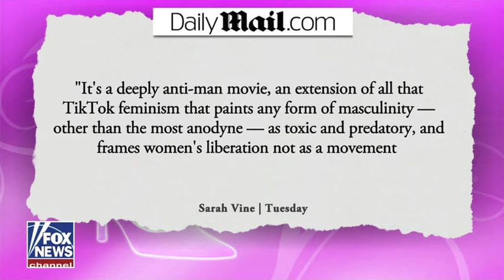IRS Whistleblower; Jason Aldean Video; Barbie Movie - Leslie Marshall on Outnumbered FNC 7/19/23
Leslie Marshall discusses IRS whistleblowers set to testify in the Hunter Biden probe; Pres. Biden meets with Israeli leader Herzog; Country artist Jason Aldean's music video for "Try That in a Small Town" is being accuses of racism; A marine's teen son doesn't want to follow in his Dad's footsteps and serve his country saying that the left has eroded patriotism; Barbie critic says the movie is anti-man. "Outnumbered", FNC 7/18/23.